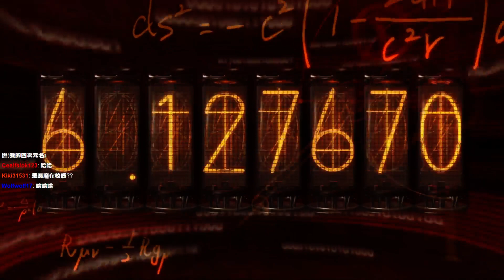舞秋風直播 - 命運石之門 Steins;Gate 第9次直播 - 6 / 6